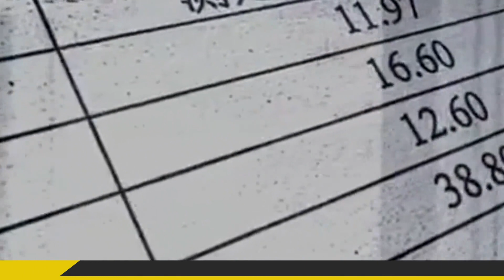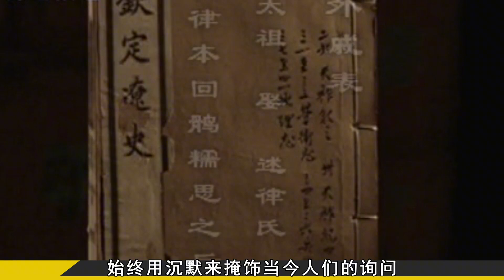內蒙古現千年遼代公主墓，專家扒開衣服，驚訝發現女尸被注入水銀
No.1 | 中國出土第一兇墓，河南流沙雙層墓80多人喪命，考古專家也未幸免